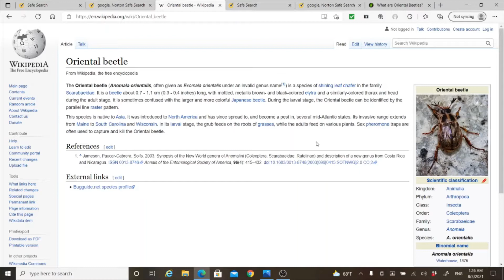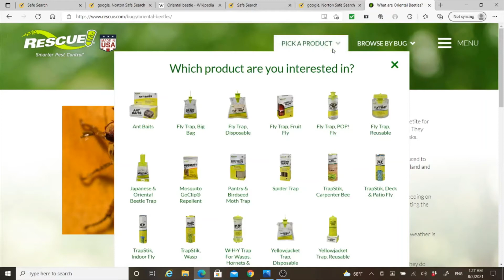Oriental Beetle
Quick video of an Oriental beetle from Farmington, Maine. I forgot to include it in my other video, "The Sandy River, the River of Life, and Living Things in Farmington, Maine", so I just made this short video dedicated solely to this Oriental beetle.